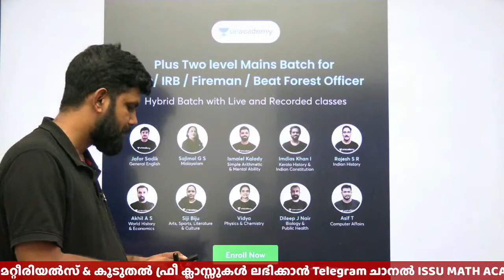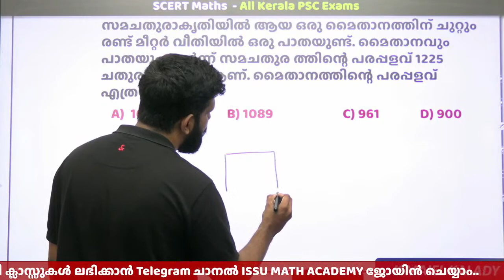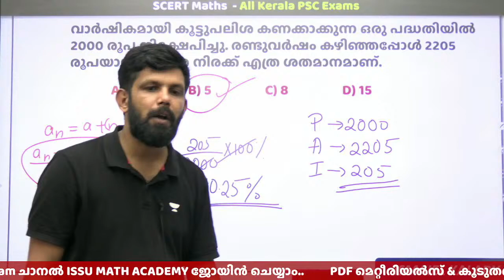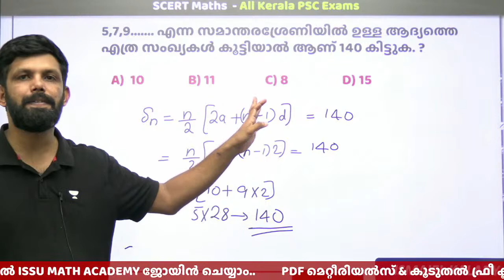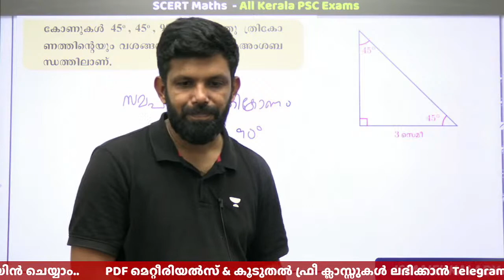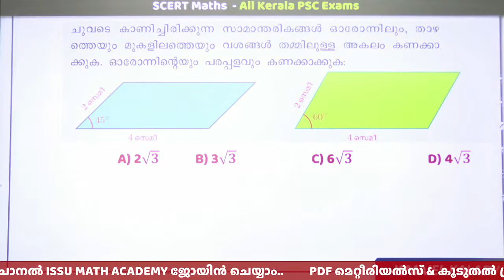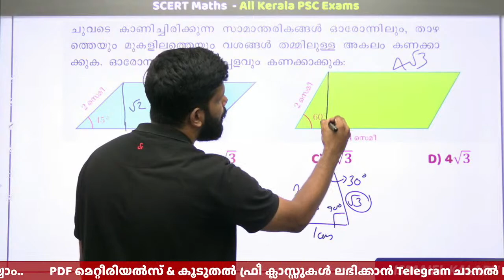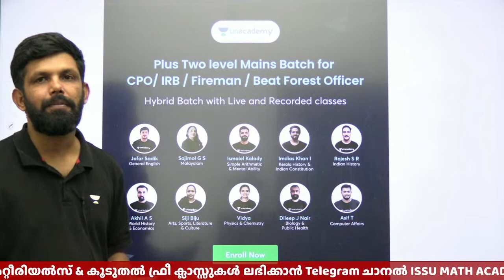നിര്‍ബന്ധമായും പഠിക്കേണ്ട SCERT Maths #2🤩🤩 | Ismaiel Kalady | Kerala PSC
In this video, Ismaiel Kalady is discussing about all  maths & mental ability questions for PSC Degree Level Preliminary Answers ,Maths Questions & Solutions held on 19 November 2022 topics for degree Level Preliminary Exam

In this session, Educator Ismaiel Kalady will be discussing  about 10th level Mains exam.

Call Ismaiel Kalady's team on 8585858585 and take your Kerala PSC Preparations to the next level.

➤ About the Educator:  Cracked RRB ALP, Group D, IBPS,SSC CGL/MTS Exams | Telegram/Youtube - Issu Math Academy| Maths & Reasoning for Kerala PSC

You can enroll to Unacademy Subscription and get the following benefits:
1. Learn from your favourite teacher
2. Dedicated DOUBT sessions
3. One Subscription, Unlimited Access to Live Online Classes and Videos
4. Real-time interaction with best-in-class teachers
5. You can ask doubts in live online classes
6. Limited students in each Class
7. Download the videos & watch them offline